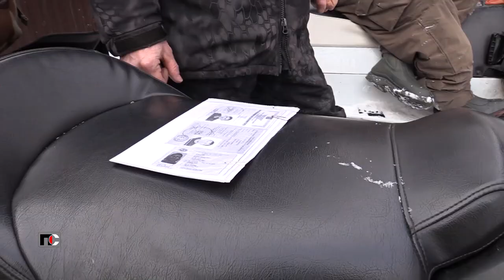Патрульная Служба - 23.01.17